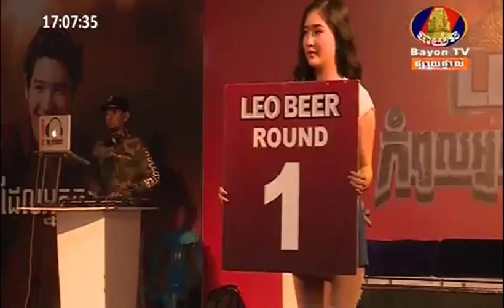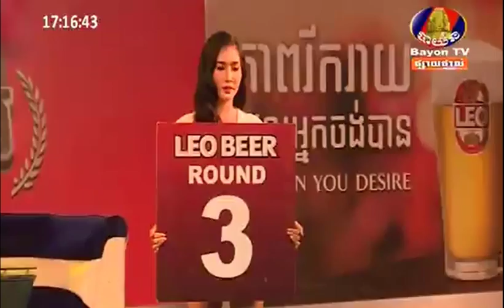Lao Chetra Vs (Thai) Nampol, khmer Boxing, Kun khmer boxing, Bayon TV